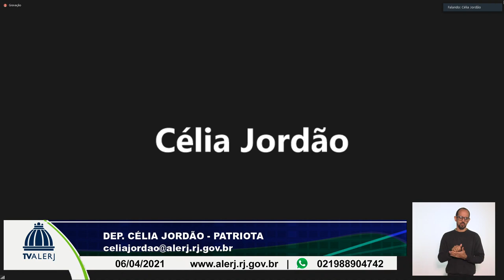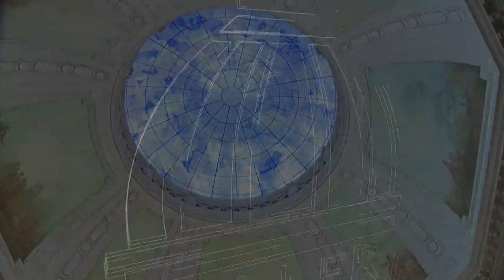SESSÃO EXTRAORDINARIA ORDINARIA 06 04 2021 20M